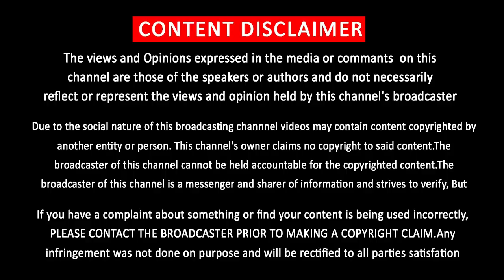Vijay's Legs Fracture in Sarkar Shooting | Intro Song Shooting in America | AR Murugadoss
Shocking News: Vijay Legs Fracture in Sarkar Shooting

            [THIS CHANNEL DOESN'T SUPPORT PIRACY]
                         [YOU CAN FOLLOW US ON]